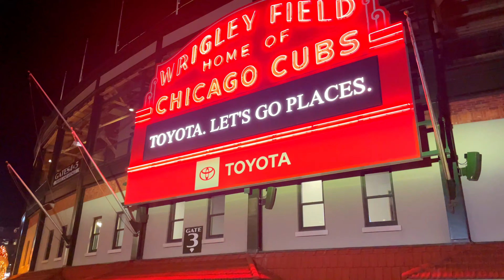College Football Lifestyle: Chicago Freestyle Edition